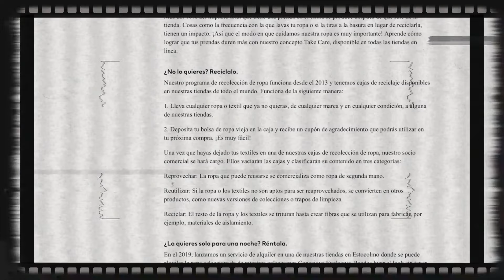H&M y ZARA TE MINTIERON / FAST FASHION